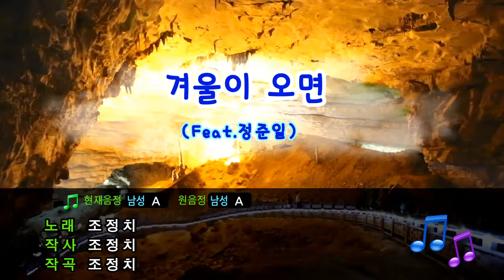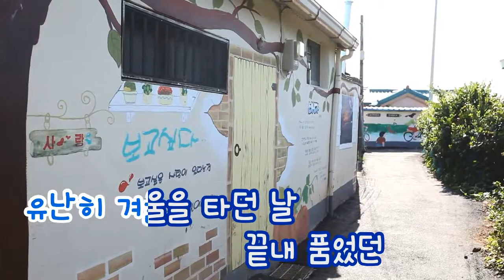[TJ노래방] 겨울이오면 - 조정치(Feat.정준일) / TJ Karaoke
When Winter Comes - Cho Jung Chi -- TJ Karaoke Song NO. 36391
 겨울이오면 - 조정치(Feat.정준일)  -- TJ노래방 곡번호

▶ ZillerSong Mobile : Android/IOS
▶ K-POP STAR Global Package : Android/IOS
▶ TJ TV Karaoke (Korean ONLY) : KT OllehTV , LG U+TV, SK BTV